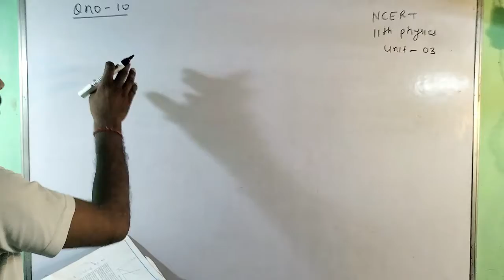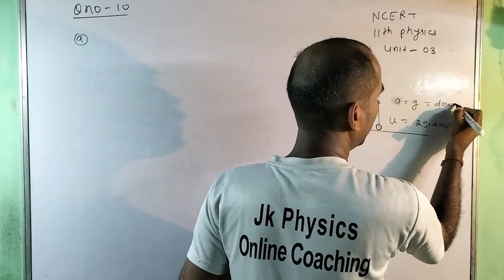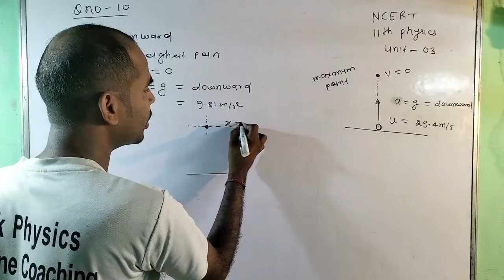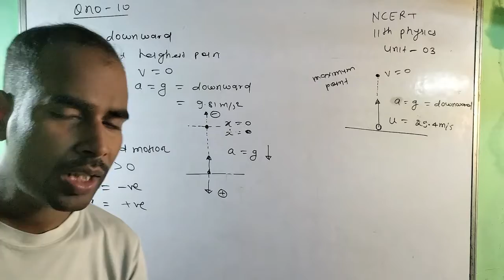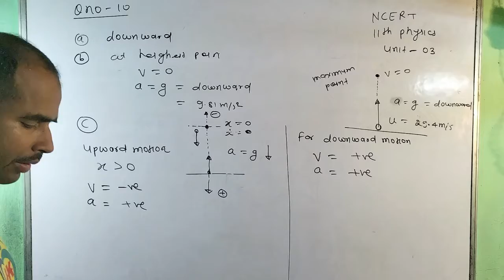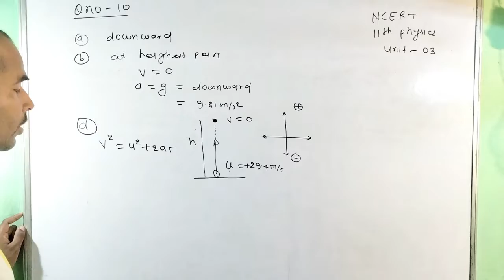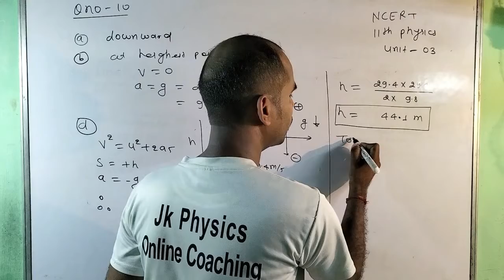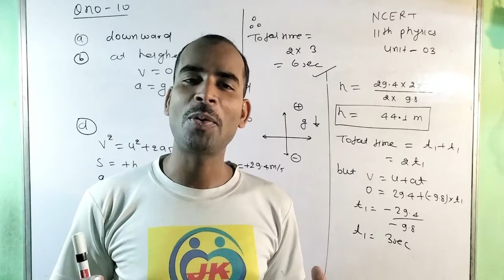ncert 11 physics chapter 3 QUESTION 10/ncert physics q no 10 unit 3 physics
Motion in Straight Line - NCERT Solutions (Part1) | Class 11 Physics Chapter 3/
ncert physics 11 question 8/ncert physics class 11 solution QUESTION 8/
𝕃𝟡 - Exercise 3.4 to 3.7 Motion in a Straight Line Class 11 Physics IIT Jee Mains/ Neet
Class 11th Physics Chapter 3 | Exercise Questions (3.1 to 3.22) | Motion in a Straight Line | NCERT